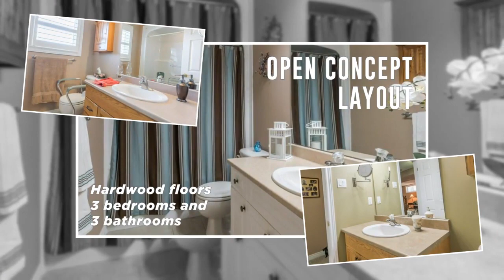1651 Ravenwood Drive Peterborough - Attard Real Estate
Prime West End Beauty! Quality brick bungalow custom build by Prinston Homes. Spacious 2+1 bedroom home. Master bedroom with 4 pc ensuite and walk in closer plus 2nd bedroom on main level. 3 full bathrooms in all. Main floor offers open concept layout with solid hardwood flooring throughout main living areas! Bright kitchen has sit down island with plenty of cupboards. Walkout from kitchen to your covered back deck overlooking fenced yard. Main floor laundry leads to double garage able to fit 2 full sizes vehicles. Lower level finished family room and 1 bedroom plus large walk in storage ideal to finish as 4th bedroom and the home has been pre-inspected.

Hello. I’m Paul Attard.

I’ve been selling real estate locally in Peterborough Ontario for 33 years. I’ve sold many homes in every type of market. I’d be happy to come see you and give you a free property evaluation anytime.